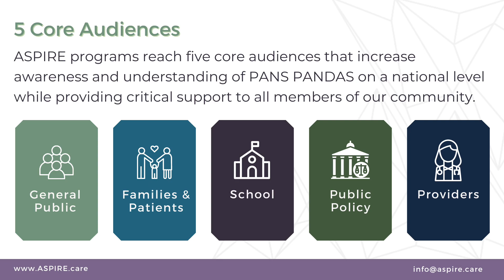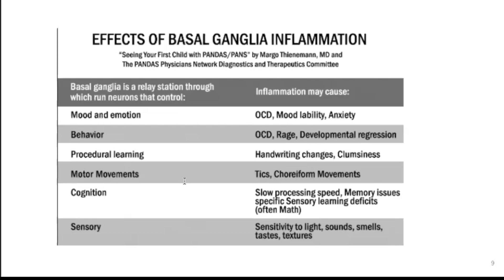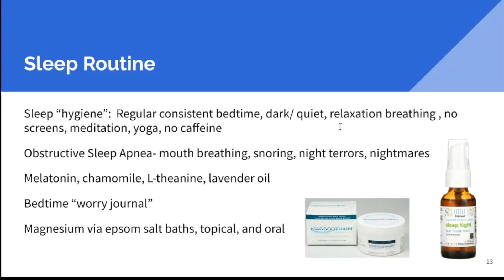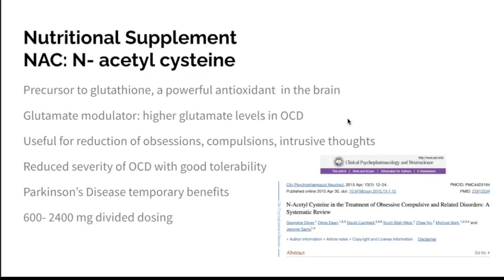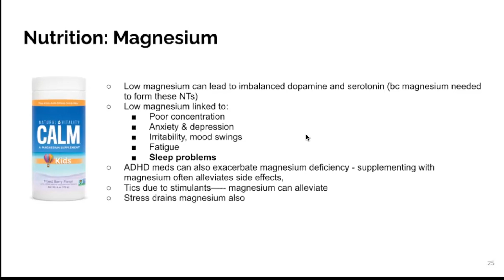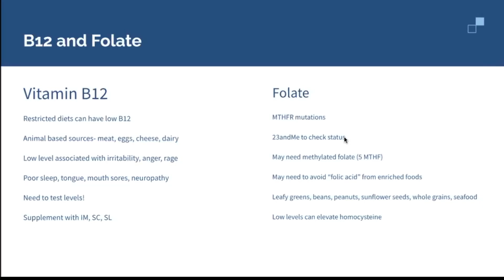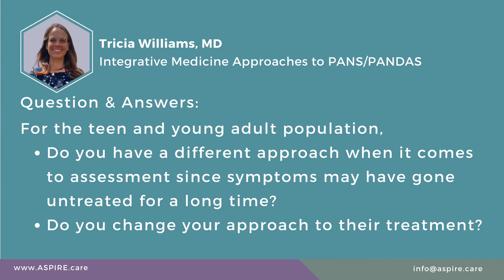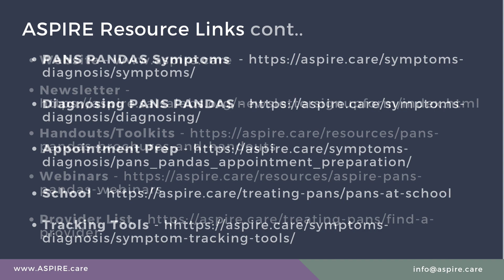ASPIRE Webinar - Tricia T Williams, MD - Integrative Medicine Approaches to PANS/PANDAS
ASPIRE PANS PANDAS Integrative Medicine webinar series

Lecturer: Tricia T Williams, MD
Webinar: Integrative Medicine Approaches to PANS/PANDAS

ABOUT ASPIRE
+ Our Mission - To improve the lives of children and adults affected by PANS, PANDAS, and related encephalopathies.
+ Our Vision - We aspire to create a world where children and adults affected by PANS, PANDAS and related encephalopathies obtain a timely diagnosis from informed providers and receive effective, proven and affordable treatments and support in all areas of daily living, without discrimination.
+ Who We Are - We are experienced leaders in the PANS advocacy community. We are parents, providers and experts in our field who believe collaboration and empowered action are the keys to the world we seek: one where no one suffers through PANS and immune-related encephalopathies without access to a knowledgeable provider, insurance coverage for standard-of-care treatments or the support that comes with public awareness.